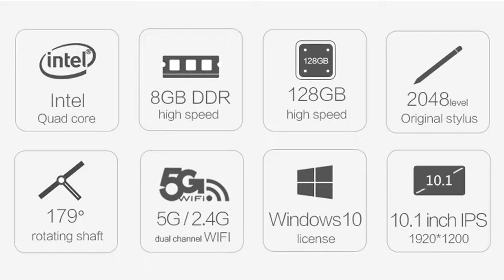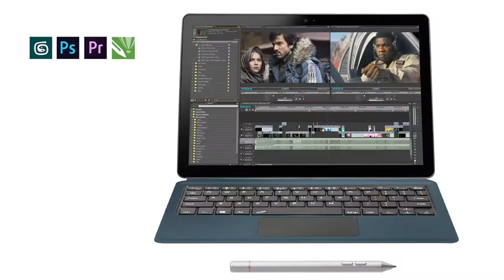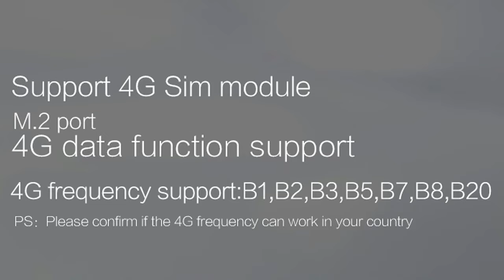VOYO I3 Intel Atom X5 8GB RAM 128GB SSD 10.1 Inch Windows 10 4G Tablet (link in the description)